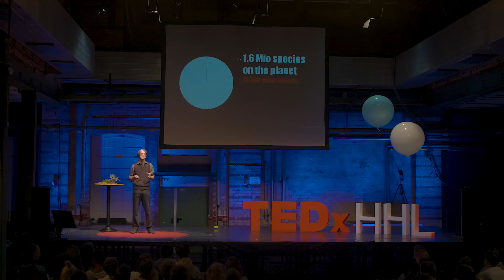How we move (alien) species around the world | Marten Winter | TEDxHHL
We are all surrounded by invasive ("alien") species: animals, plants, fungi and micro-organisms that have been taken out of their natural environment and introduced to new places by humans, says scientist Marten Winter. The problem? Often these, introduced species can dominate native species and endanger natural habitats. The thing is, we sometimes might not even realize we're transporting an "alien" species from one place to the next.

Dr. Marten Winter is a trained macroecologist, music nerd and drummer. In his professional life, he leads the Leipzig based sDiv, the German Centre for Integrative Biodiversity Research Halle-Jena-Leipzig.